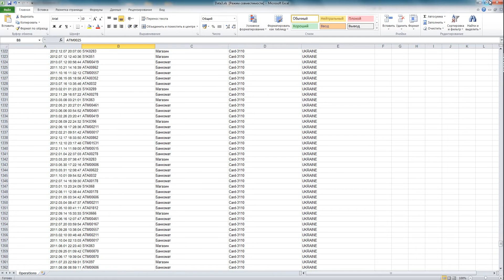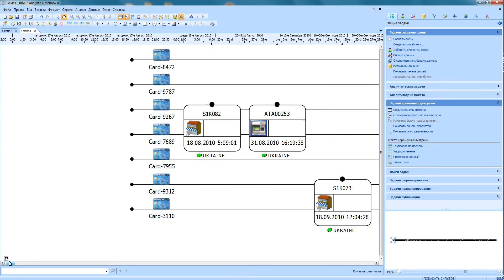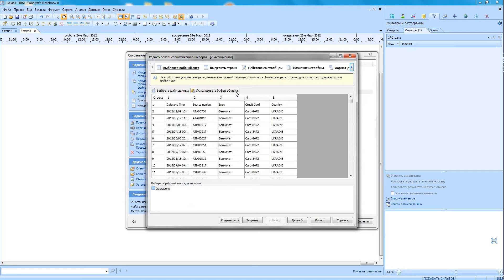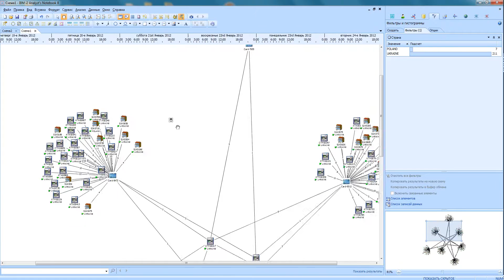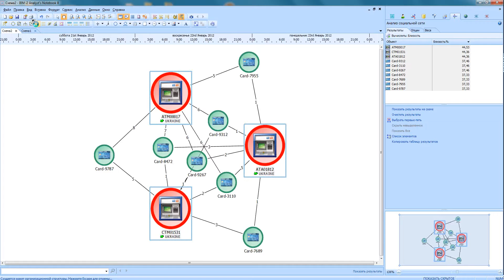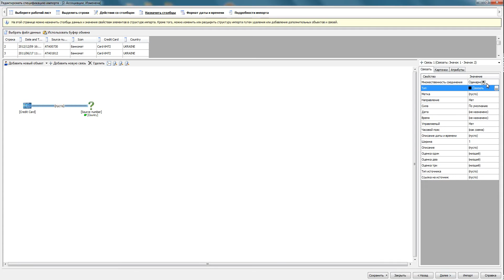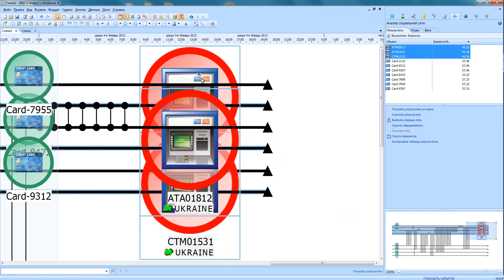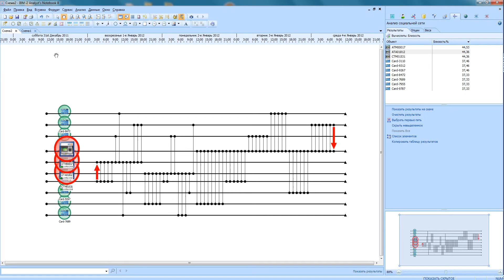Расследование компрометации кредитных карт при помощи IBM i2 Analyst's Notebook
Пример расследования компрометации кредитных карт